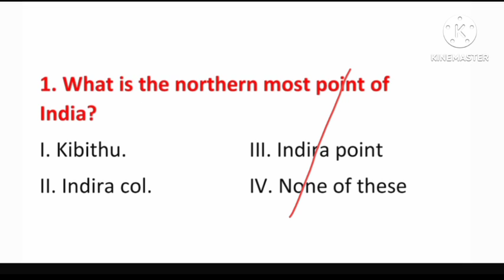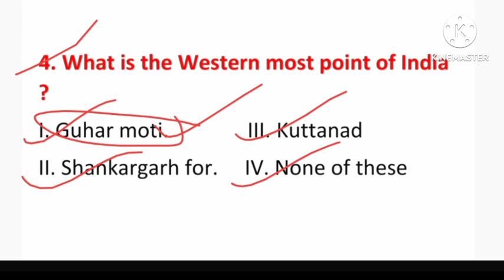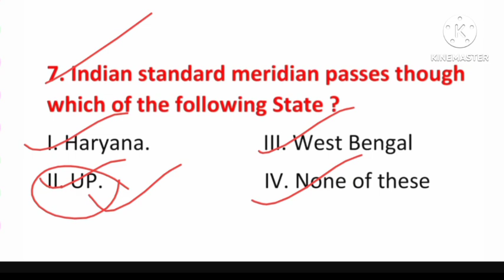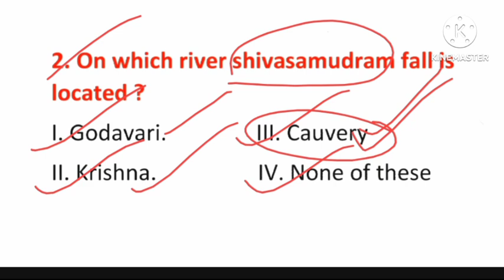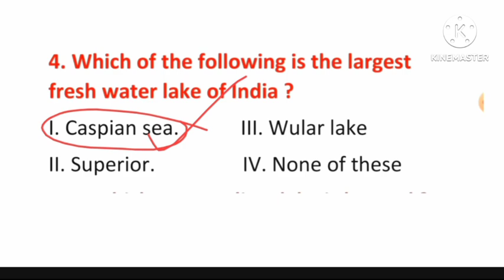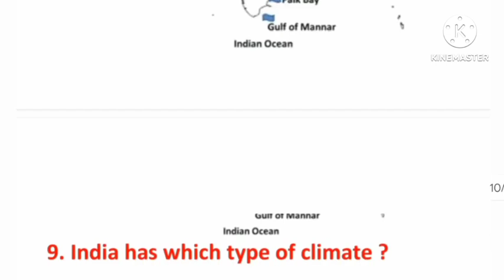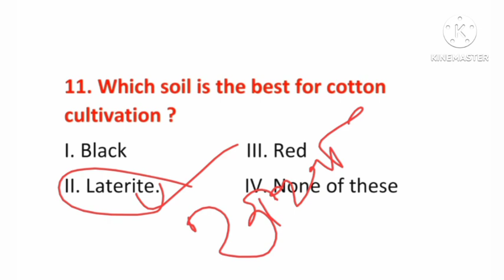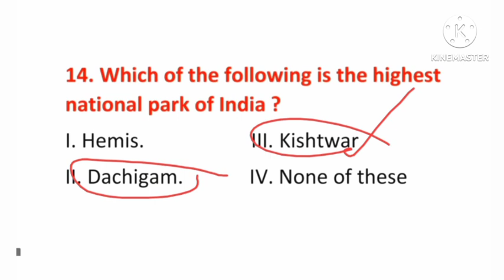🔴ଆସିଗଲା Indian geography ମହା ମାରାଥନ୍||Jail warder previous Year question||important questions for jw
jail warder previous Year question||jail warder gk questions/ jail warder practice set @missmclasses